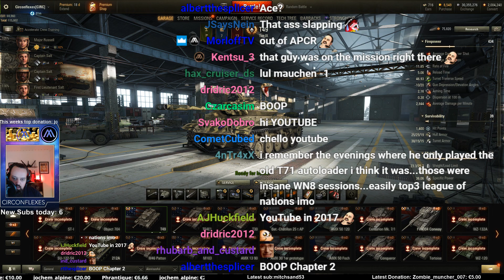LIVE OAKS SCOUT